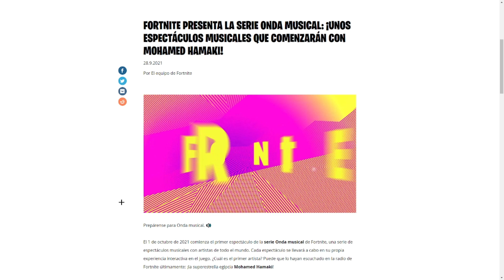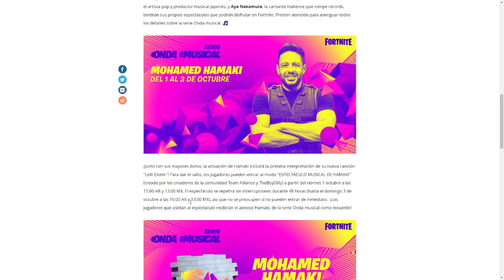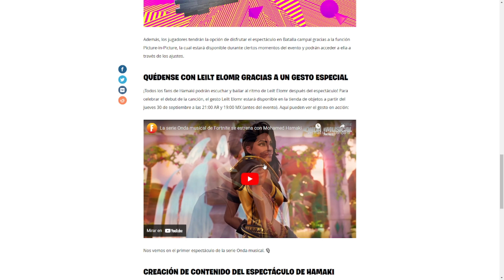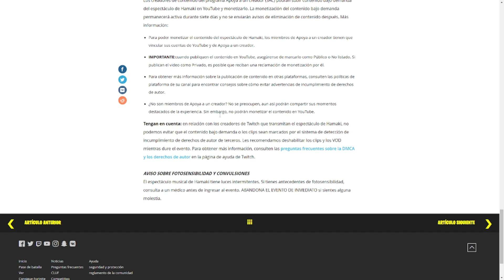¡RAPIDO! Como CONSEGUIR *GRATIS* la NUEVA RECOMPENSA de FORTNITE 😱🎁 RECOMPENSAS GRATIS FORTNITE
NUEVO EVENTO *ONDA MUSICAL* RECOMPENSAS GRATIS y NUEVO BAILE "LEILT ELOMR" en FORTNITE Temporada 8!